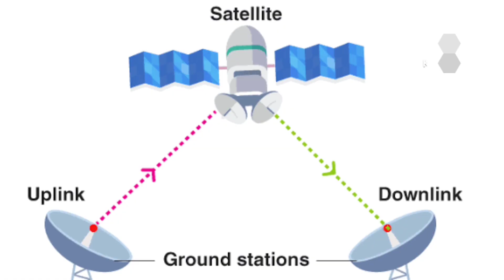JioSpace Fiber | Jio Satellite Internet | JioSpacefiber | Introducing JioSpaceFiber JioAtIMC​